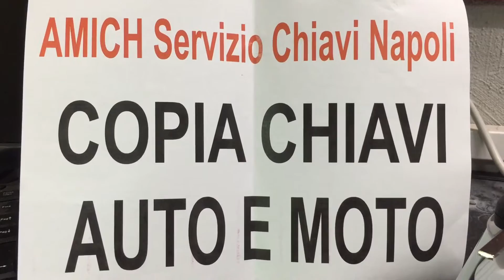Copia chiave per SMART 453